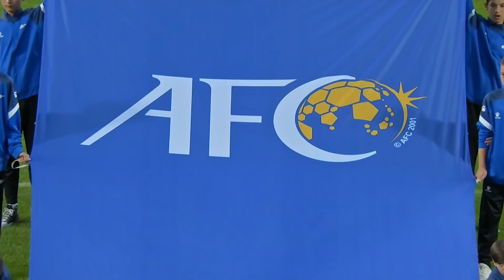AFCU23 - Group D | Tajikistan 0 - 2 United Arab Emirates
United Arab Emirates breathed life into their AFC U23 Asian Cup™ Uzbekistan 2022 Group D campaign after beating Tajikistan 2-0 on Monday.